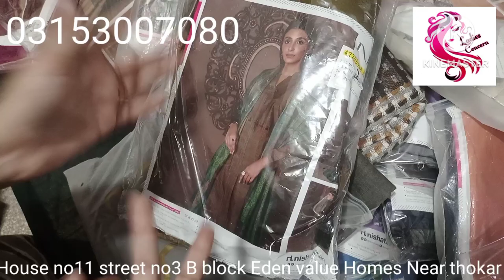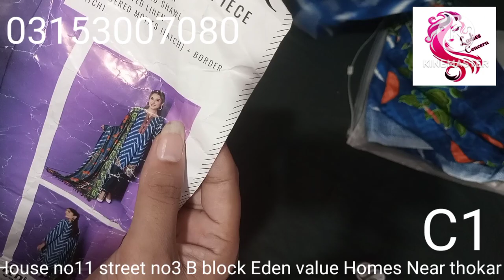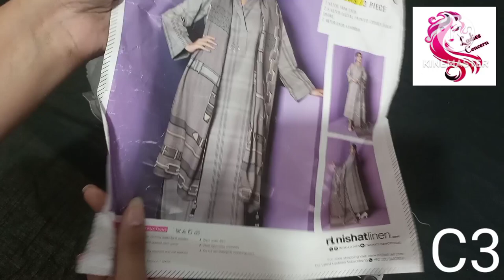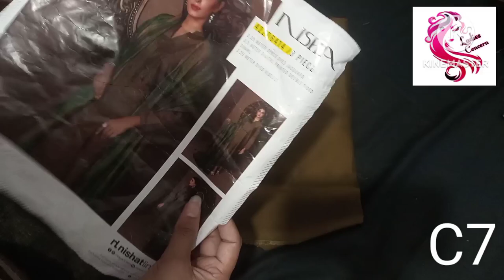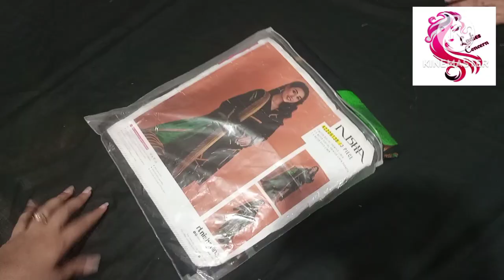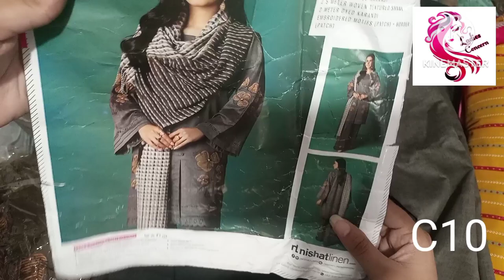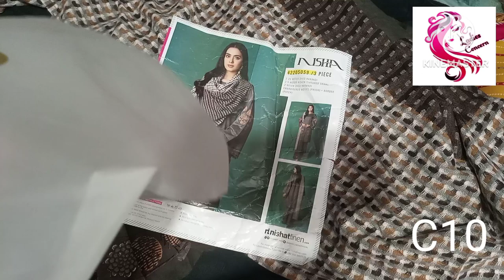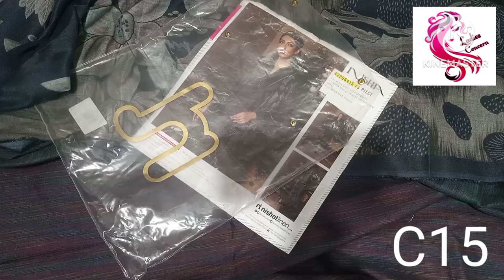Nishaaaaaaaaaaatttt Sale |❤❤❤❤haseen dresses |for order03153007080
Thanks